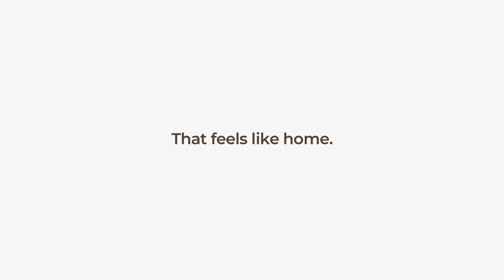Enough space for your wardrobe indecisions. That feels like home.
When you’re away from home, it’s nice to be somewhere that feels close enough… somewhere that accommodates your personal comforts. At Extended Stay America, you’ll find somewhere with the little things that are actually big things. Like refrigerators that aren’t mini so you can fit all your leftovers, even a large pizza. A kitchen stocked with kitchen things so you can enjoy a home-cooked meal. On-site guest laundry that’s open 24/7 so you can do your folding when you feel like it. And, enough storage space so you have room for all your things. All of them.

When you’re away from home, you want somewhere you can make your own. Somewhere that for a few moments every day, starts to feel like home… for however long you need it. That feels like home.